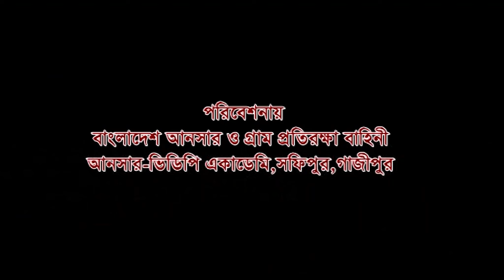"নৃত্য নাচে কিছুক্ষণ" আমার চিত্তে বাংলাদেশ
Dr. Lutfar Rahman Tofa was born in 1975 in Bishnupur village of Daulatpur upazila in Manikganj district of Bangladesh. Mother: Rahima Khatun Father: Abdul Latif. He is Married and having a daughter & a son.

He graduated from Dhaka University in 1995 with a Bachelor’s degree (honors) from the Department of Geography and Environment and a Post-graduate degree, M. Sc. in 1996
(1st class 2nd  in  position).

He received his M.Phil degree from the same university in 2010 for research on “Migration & Development “.
He received his Ph..D. degree in 2015 from “Remittance & Poverty Alleviation”.
He also acquired PGD in Human Resource Management (PGDHRM) in 2021 FRom EduPro, UK.
He acquired PGD in Project Management ( PGDPM ) in 2022 AD From EduPro, UK.

He started his service in 2001 as an employee of the Republic of Bangladesh under the Government of the People’s Republic of Bangladesh. He passed BCS (Education), BCS (Information), BCS (Ansar) cadre. In the meantime, he has worked in 6 government organizations including Bangladesh Betar, Rapid Action Battalion (RAB) & Teaching in a colleges.

He is currently serving as the “Director” of the Bangladesh Ansar and  Village Defence Party.

Meanwhile, he visited the Philippines in 2010 as a member of the Task Force of  “The Ministry of Expatriate Welfare and Overseas Employment on an exposure visit on manpower exports.
 He also visited Pieda Okulda in Turkey in 2016. Completed the Battalion Commander course from Thujla, Turkey.
In 2020 AD ,  He achieved The National Award on  BVMS ( Bangladesh VDP Medal In Service) for his excellent service from The Honorable Prime Minister Of Bangladesh.
He seeks Doa & blessing from all.